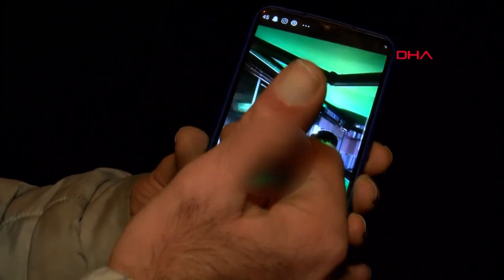Fatih'te 17 yaşındaki Melek Nur'u başından vurdu; Hastane önüne bırakıp kaçtı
Fatih'te iddiaya göre; Ercan D., yılbaşı gecesi otomobilin içinde, yanındakilere silah doğrultarak, "Seni mi vurayım? Yoksa seni mi?" dediği 17 yaşındaki Melek Nur Özgener'i başından vurarak ağır yaraladı. Ailesinin iddiasına göre, Özgener'i hastanenin önüne bırakan şüpheli, kayıplara karıştı. Baba Bülent Özgener, "İki kız, bir erkek varmış arabada. Erkek, 'Hanginize sıkayım' demiş. Benim kızımın kafasında patlıyor" dedi.